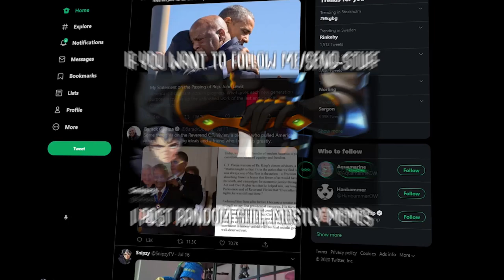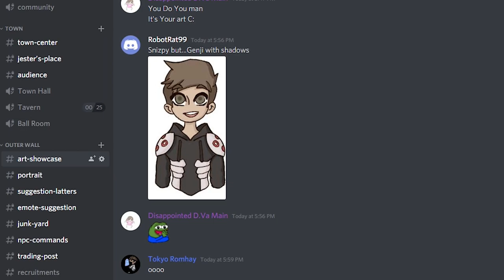FRESH NEW SKINS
New overwatch skins n stuffs, very cool thank you Jeff!
Also i was up for over 24 hours when recording this, in case i seam more pepega then usual.
(also i know 2 videos in like 3 days, even my mind is blown)

▬ Helped With Video ▬
 ↪ ART USED | MachineRaven
 ↪ ART USED | jogakky
 ↪ EDITED VIDEO | Mr. Obama